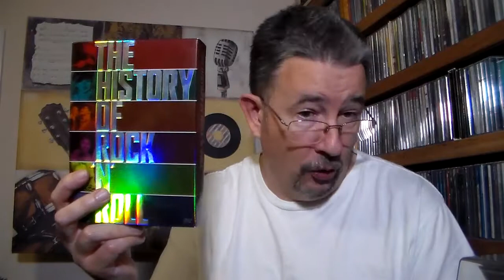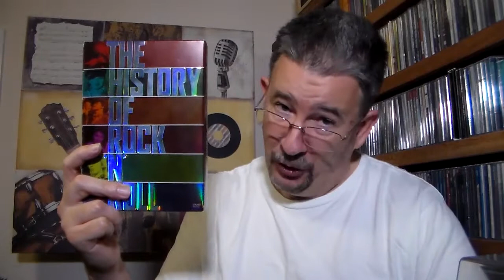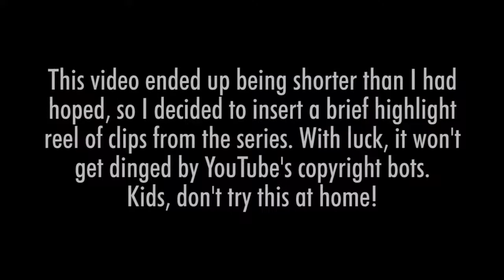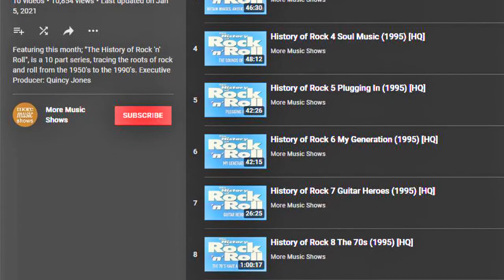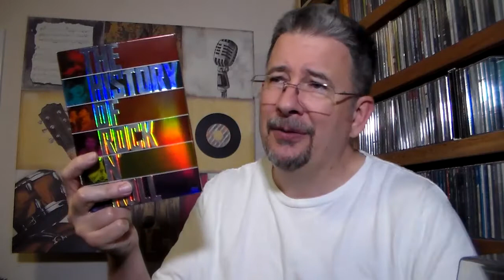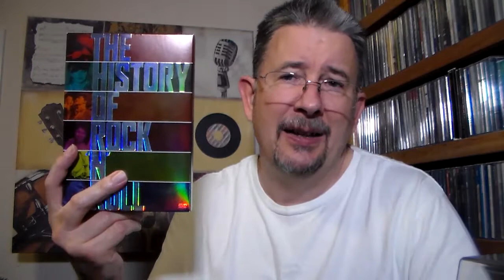Audio Visuals: The History of Rock 'n' Roll - THP 4.24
In the inaugural installment of my look at music-related DVDs and books, I present one of the best of either that I've ever seen: a ten-episode docu-series aptly called "The History of Rock 'n' Roll"!